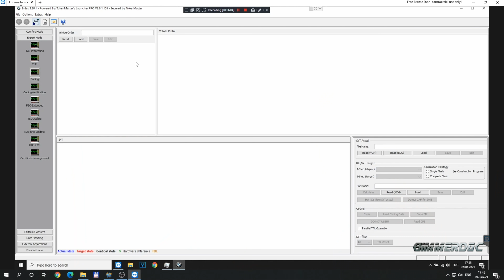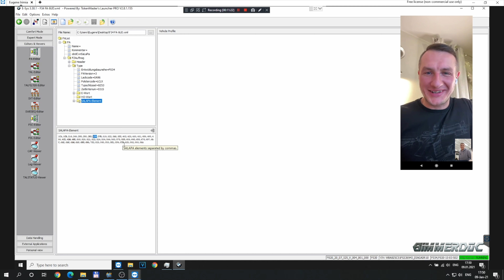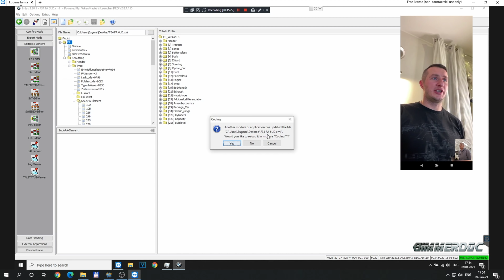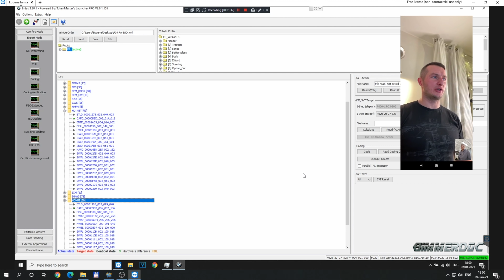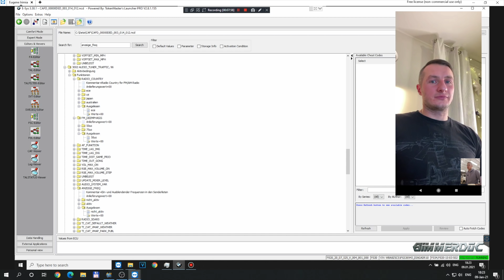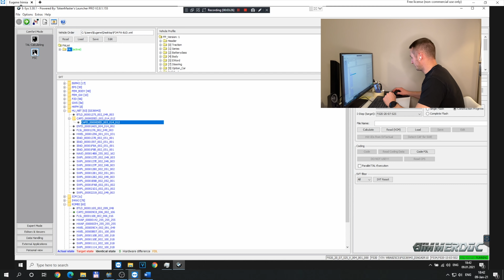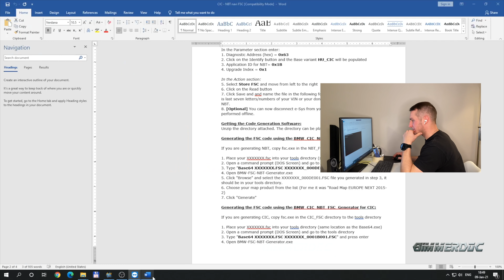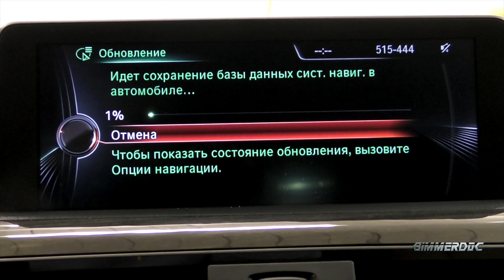Как кодировать БМВ по удалёнке? Карты, руссификация и настройка радио частот. Вместе с Eugene Irimia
Показываю как кодировать BMW по удалёнке на примере БМВ Ф34
Меняем карты навигации с Америки на Европу (Украина);
Настраиваем радио, чтобы ловило нужные частоты;
И руссифицируем ГУ NBT!

Таймкод:
05:50 - Подключение к BMW
09:15 - Руссификация NBT
22:04 - Правка радиочастот с Америки на Европу
28:33 - Обновление карт навигации (со сменой региона)

BimDoc: Программирование / кодирование / чип-тюнинг / диагностика / ретрофит / обновление навигации BMW!